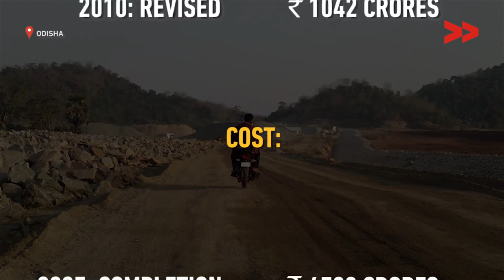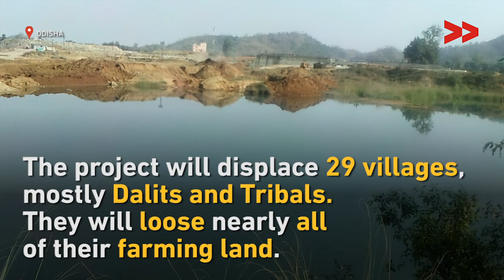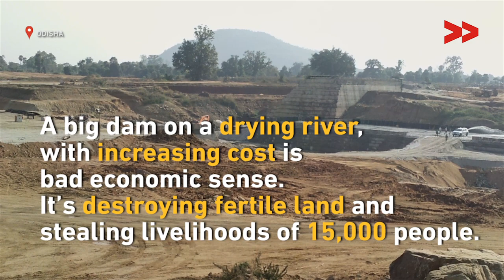Lower Suktel Irrigation Project: Whose development is it?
Video Volunteers reports from Bolangir, Odisha.